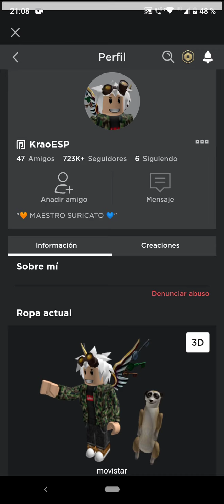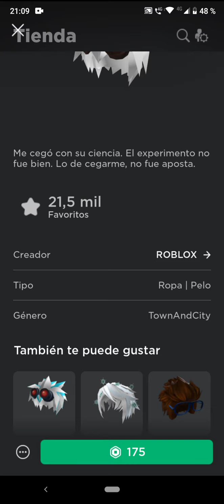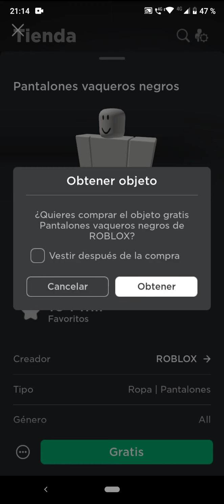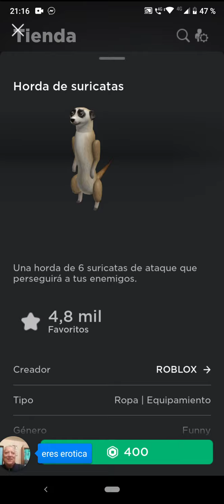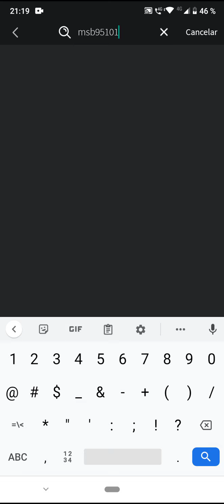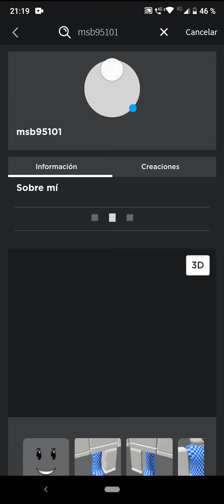CUANTO CUESTA EL AVATAR DE KRAOESP? /msb gamer - roblox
MI NOMBRE DE USUARIO : msb95101